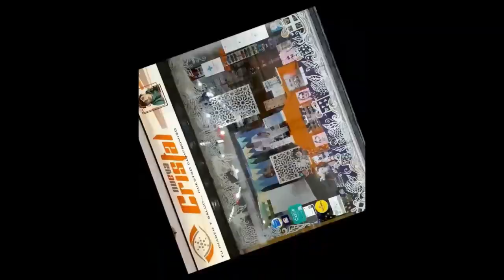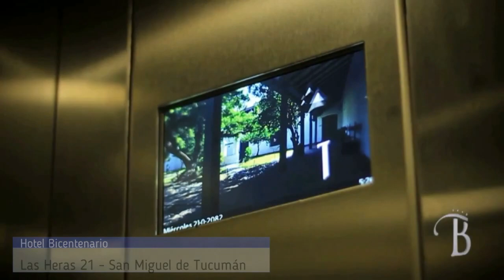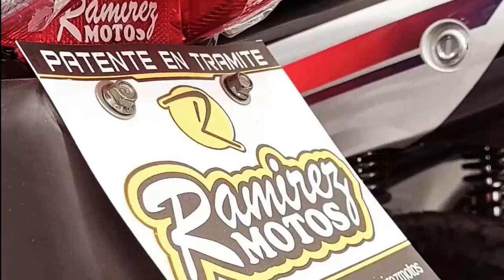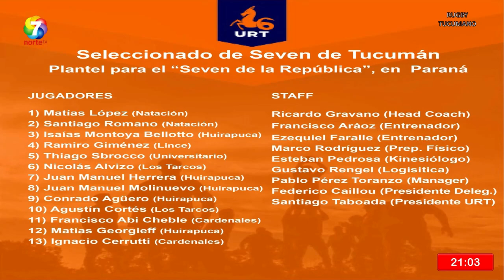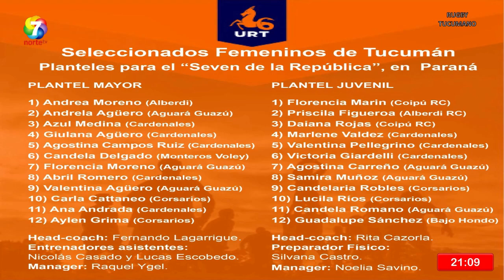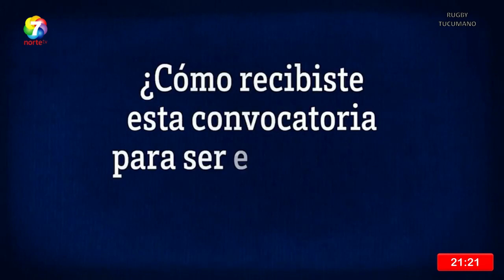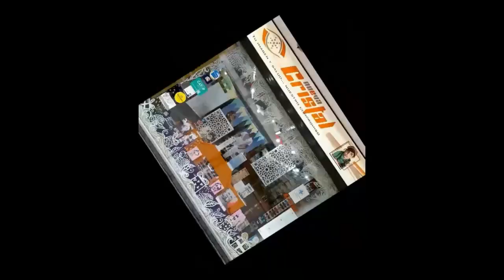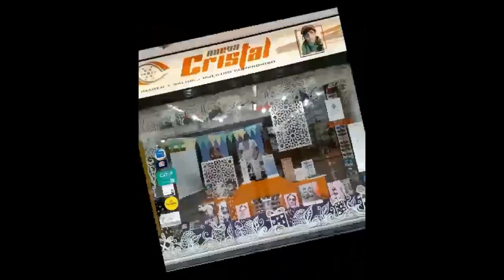Rugby Tucumano Tv 30 11 23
Toda la información del fin de semana
Aguará Guazú, campeón del 1er Seven de Aguilares!!!
Imágenes y todos los resultados.

Tucumán parte al Seven de la República
El plantel masculino, femenino mayor y juvenil.

Veco Villegas.
El SIC, se coronó campeón del 39° Torneo Juvenil que organiza Tucumán Rugby.
Un día especial fue el domingo 26/11/23 por que fue nuestra primera transmisión de streaming con equipos propios. Hicimos 2 partidos y tuvimos buenos resultados.

1° Etapa del Circuito Mundial de Seven
Los Pumas se preparan para un nuevo torneo y esperan lograr lo objetivos trazados por el head coach Santiago Gómez Cora y Leonardo Gravano.

Ultimo programa del año y un breve repaso de lo hicimos durante 2023 con las transmisiones por streaming y terminando con una apuesta que vamos a reforzar el próximo año.
 Feliz 2024 para todos!!!
Conducción: Juan Manuel Prieto -  Gustavo Martínez Ribó - Osvaldo Ortiz .
Dirección Técnica: Cecilia Herrera
Producción Gral.: Horacio Gambarte
Track Name: Waves of energy -  @Infraction